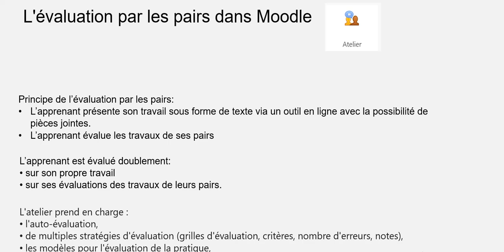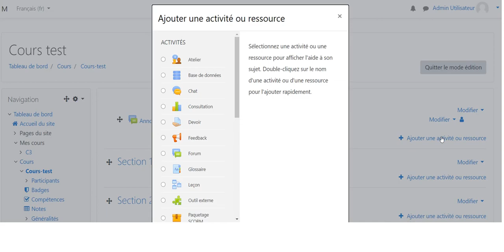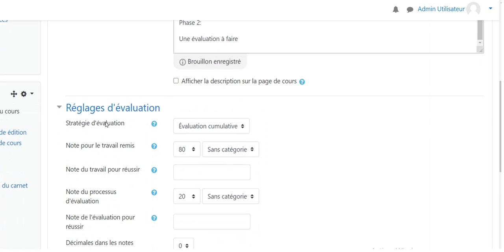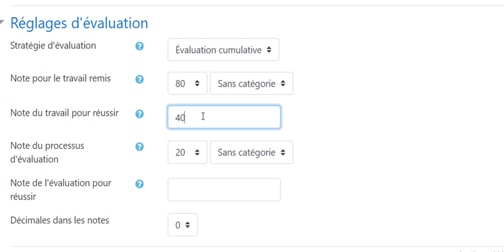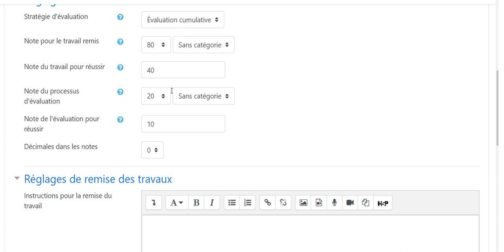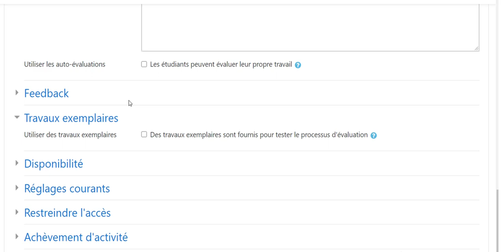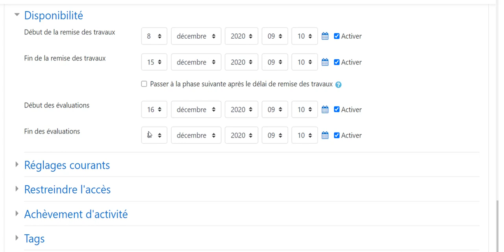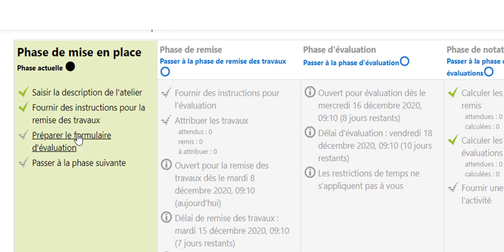Activité Atelier : Paramétrer une activité d'évaluation par les pairs dans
Cette vidéo vous présente le principe de l'évaluation par les paire et vous permettra de comprendre comment paramétrer une activité par les pairs dans le cadre d'un espace de cours Moodle